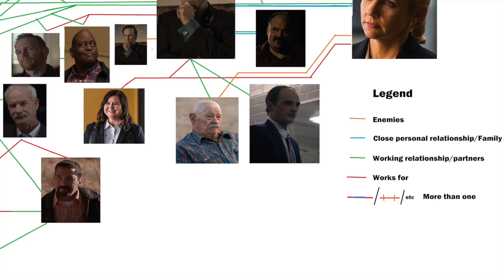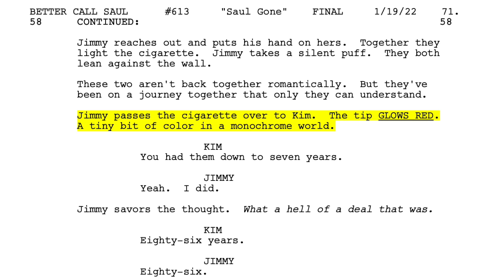Better Call Saul Finale | Showrunner Peter Gould's Creative Insight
“In the beginning, the two shows were very different, at least for me,” says Peter Gould, in regards to writing for Breaking Bad and then being the co-creator of Better Call Saul. “When we started Breaking Bad, Vince Gilligan had already shot and edited the pilot.”